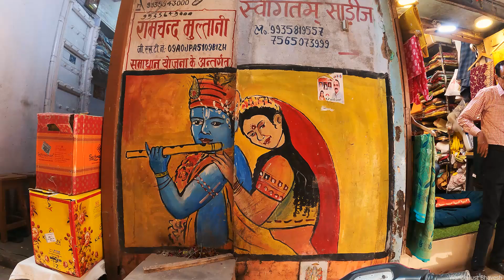Banaras Tour - Things To Do In Banaras - Varanasi - Kashi